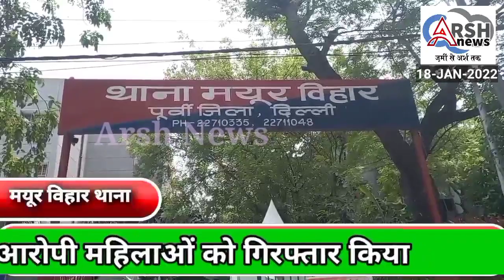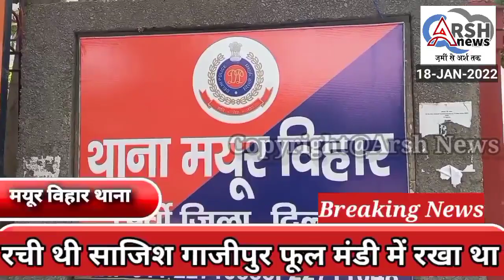त्रिलोकपुरी में एक शख्स को मारा चाकू हुई मौत दो आरोपी महिलाओं को गिरफ्तार किया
मयूर विहार थाना अंतर्गत त्रिलोकपुरी में एक शख्स को मारा चाकू हुई मौत दो आरोपी महिलाओं को गिरफ्तार किया